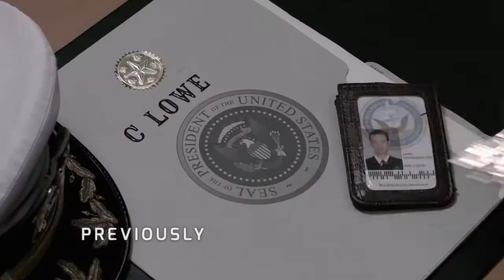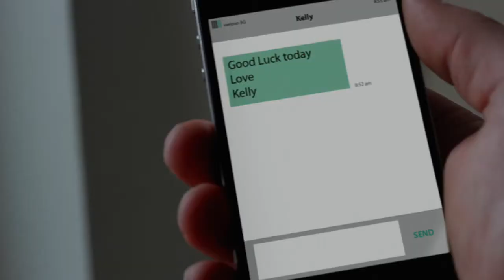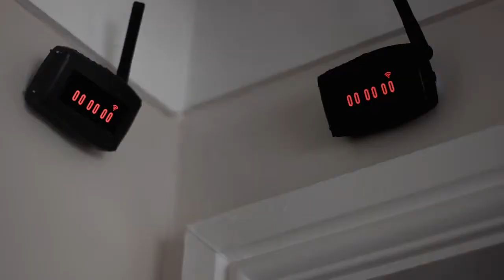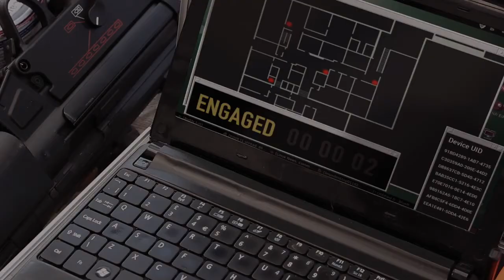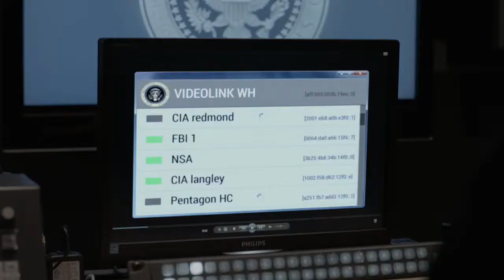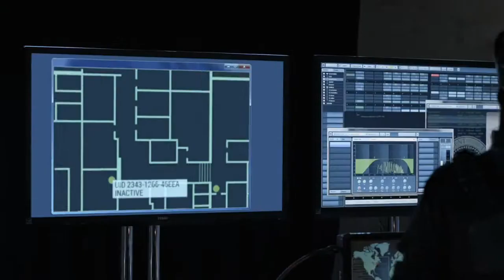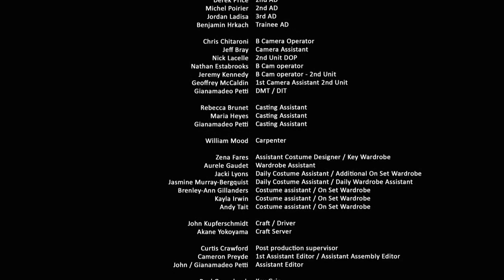NO.EASY.DAYS S01 - E07